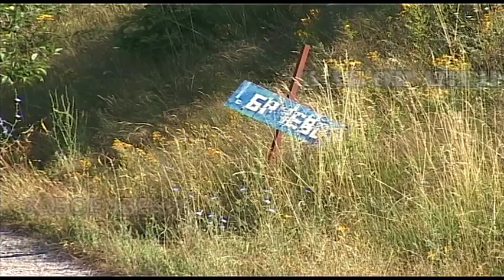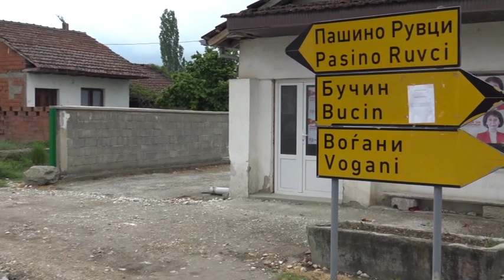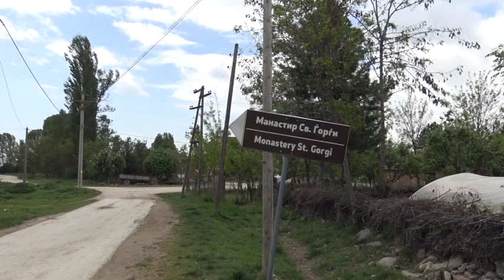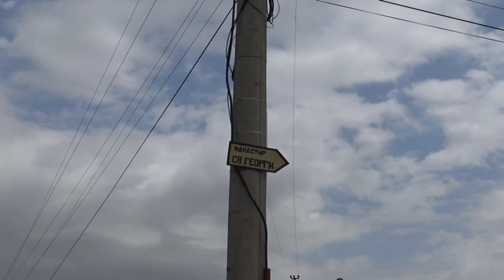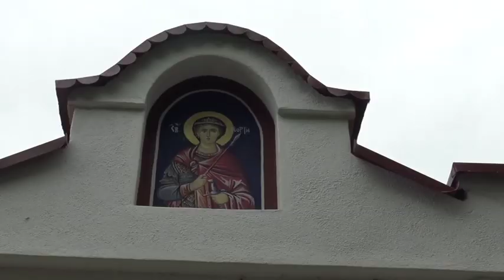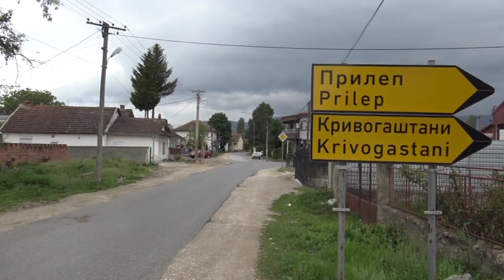Село Пашино Рувци-прв дел